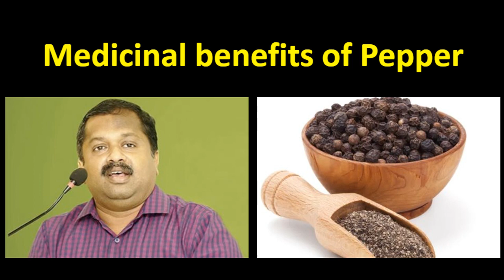நீண்ட ஆயுளைத் தரும் மிளகின் மருத்துவ பயன்கள் | Dr.Sivaraman speech on health benefits of pepper